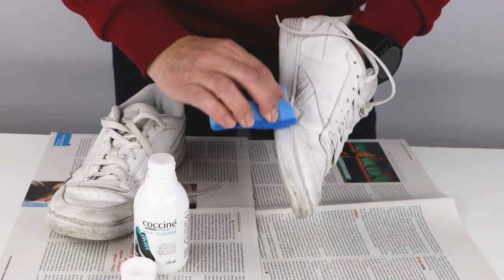TUTORIAL: Coccine Sole Cleaner